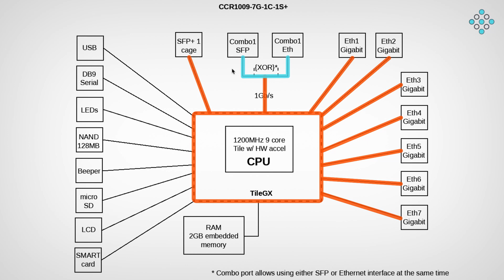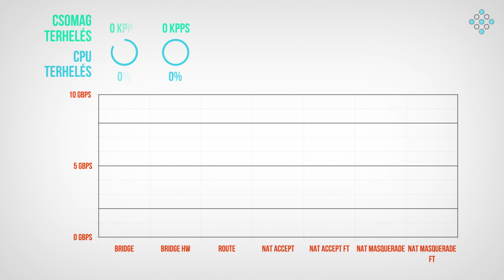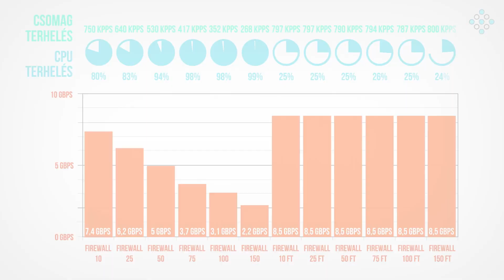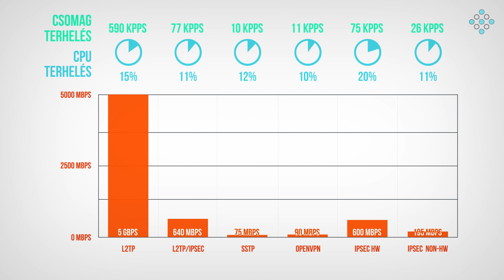Router teszt 2020 - MikroTik CCR1009-7G-1C-1S+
2020-as router teszt sorozatunk legújabb epizódjával jelentkezünk. A mai részben bemutatjuk nektek a CCR1009-7G-1C-1S+-t amelyet elsősorban nagyvállalati környezetbe valamint szolgáltatói hálózatokba azon belül is kis illetve közepes terhelésű csomópontokba ajánlunk. Lássuk, hogy a CCR1009-es milyen eredményeket produkált korábbi ismertető videónkban bemutatott tesztjeinken.